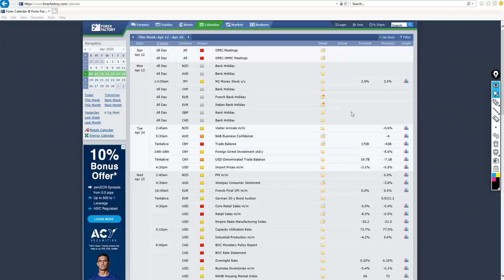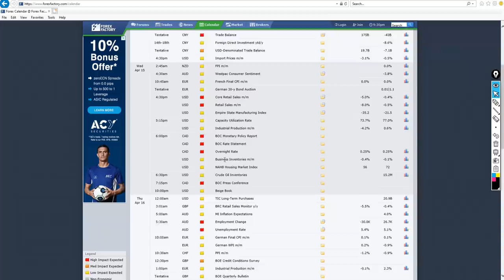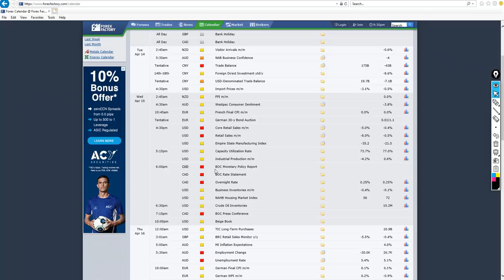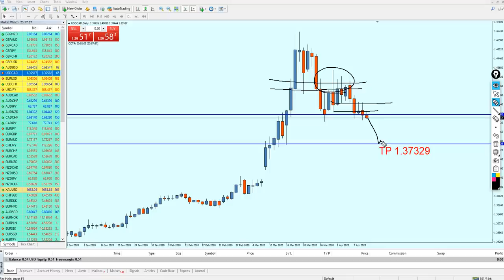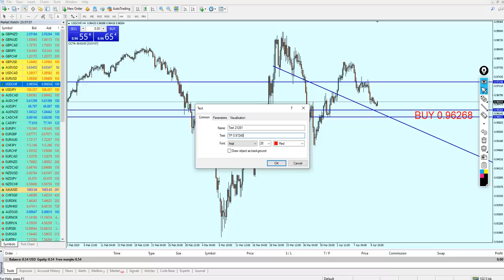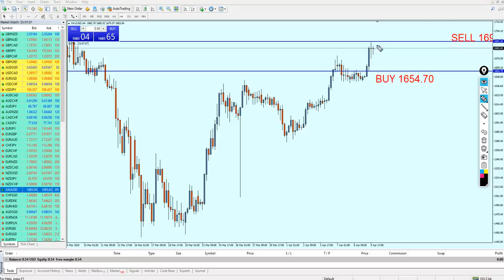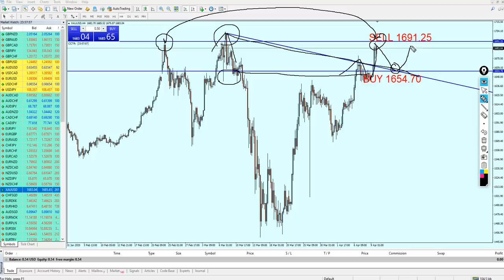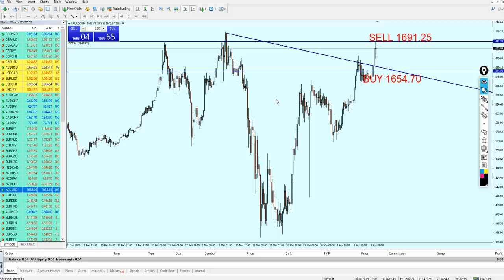Weekly Forex Analysis 13 - 17 April